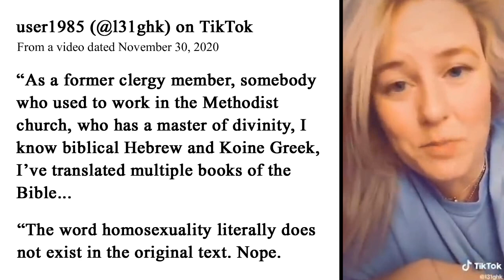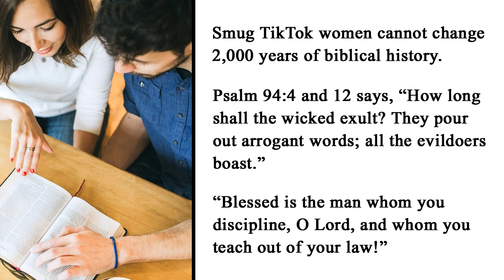Was Homosexuality Not a Sin in the Bible Until 1946?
For more info about Ed Oxford and Kathy Baldock's twisting of Scripture, read this blog